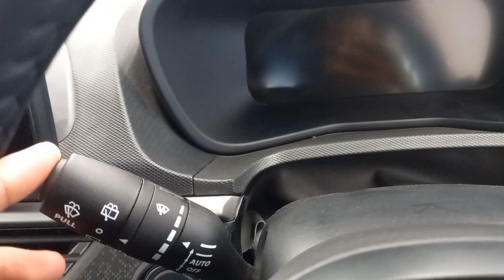How To Look TATA NEXON Car | TATA KI CAR KAISI HOTI HAI | DA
Tata Nexon Car

Tata ki car

Tata Nexon new model

Live with HEALTHY WEALTHY HAPPY PEACEFUL FOREVER ✌️

BE PEACEFUL